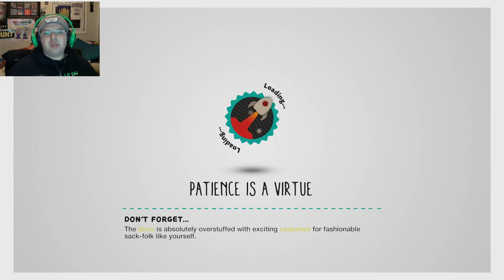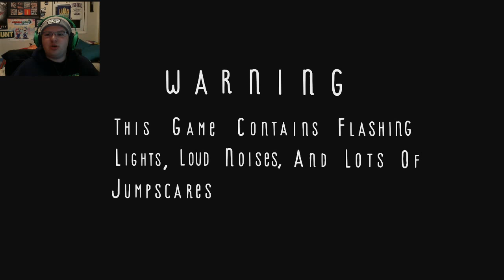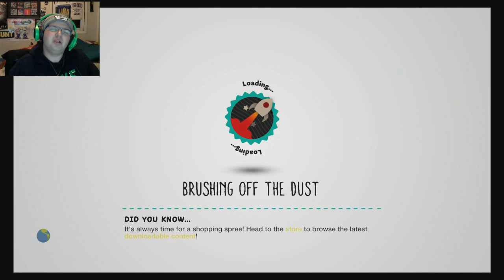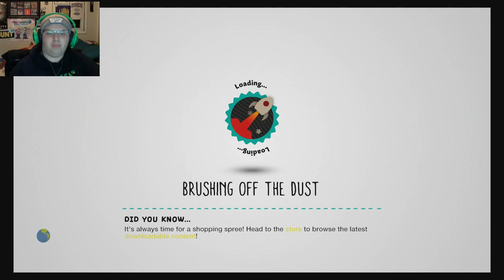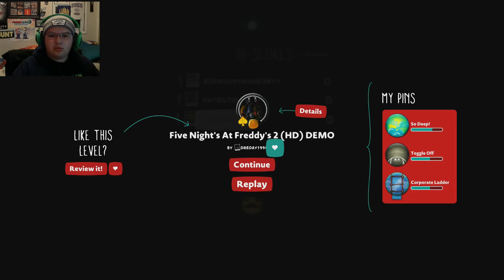FIVE NIGHTS AT FREDDYS MEETS LBP3- LittleBigPlanet 3- Part 2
Howdy Ho guys, here is part 2 of my littlebigplanet 3 community levels lets play.